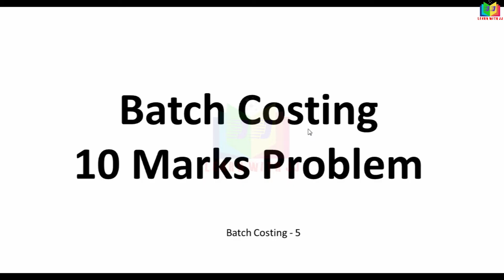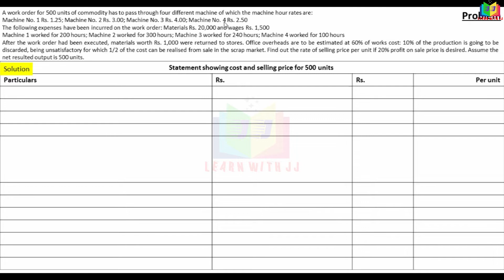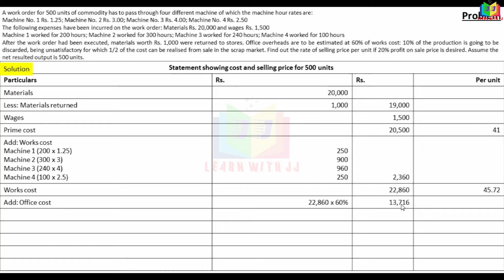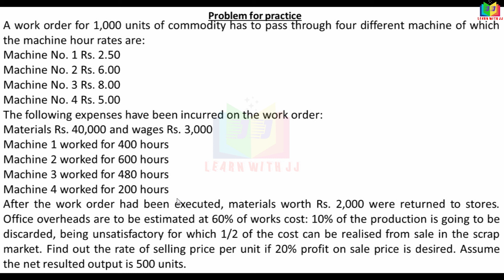batchcosting || Part 5 in Tamil || Batchcosting10markproblem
Part 5 in Tamil
 Computation of intervals between two batches